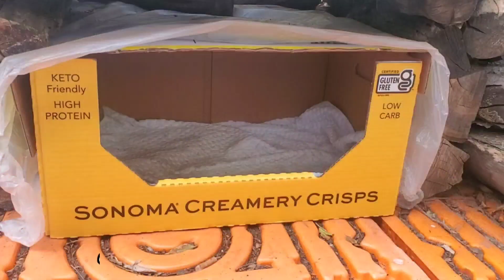아린이야기/ Baby stray cats have grown up/ 많이 자란 아기 길냥이들^^